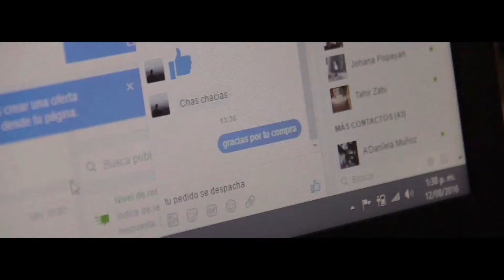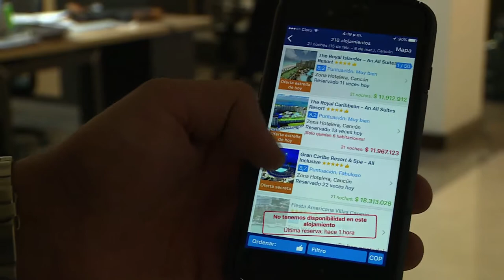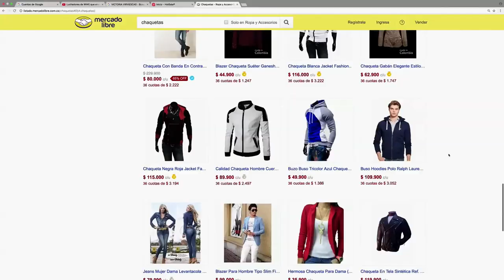E-Commerce en Colombia C14 - N1 2017